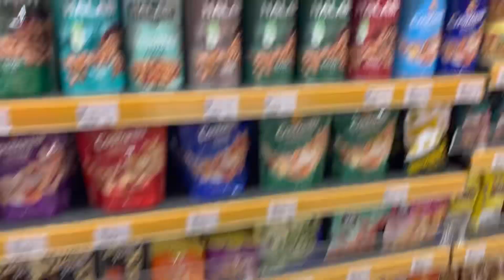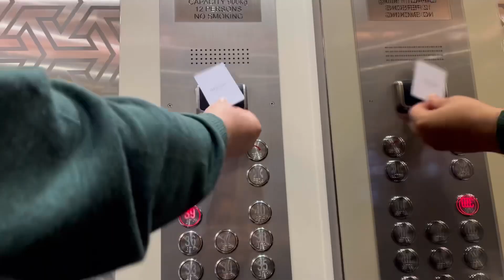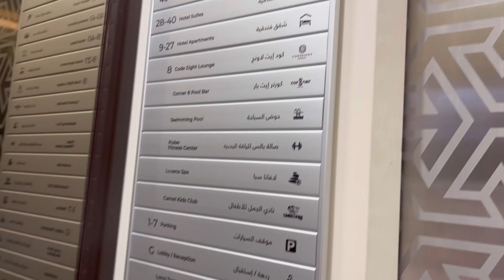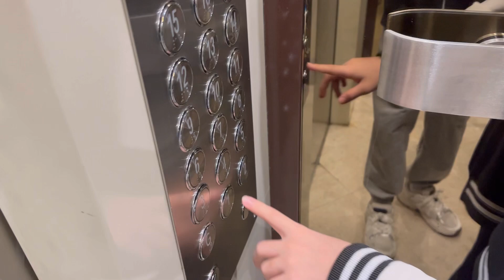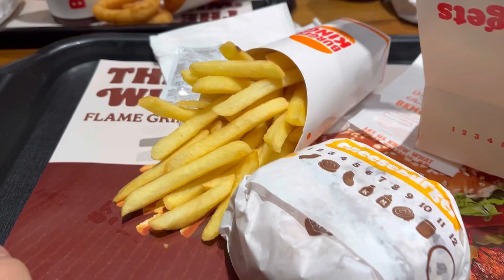ДУБАЙДАҒЫ 1- КҮНІМ😱